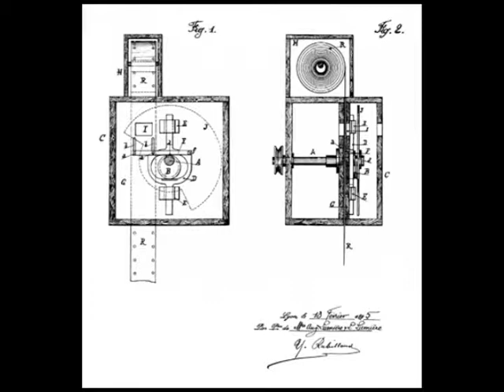Cinématographe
Une vidéo science animation.